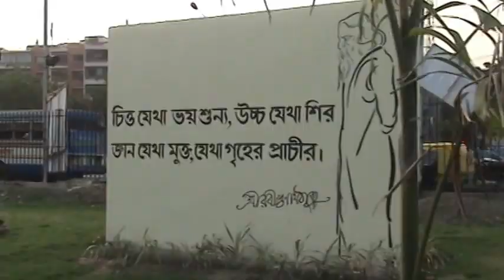Renovation / Beautification at Bagjola Khal side, VIP Road.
This park contains a nice road for morning walker. Also contains some beautiful children park and sitting arrangement for old men & women etc.